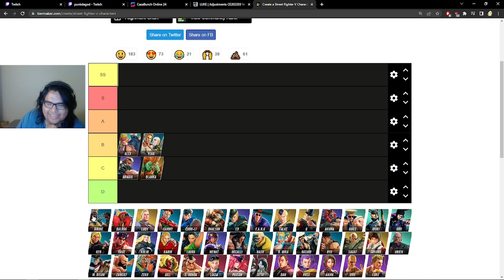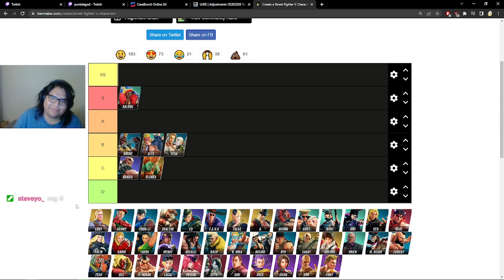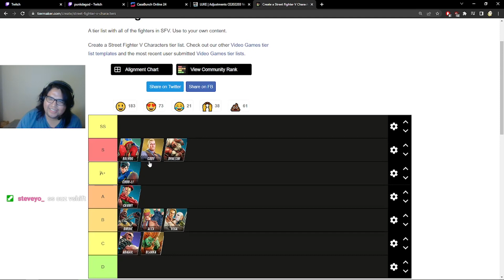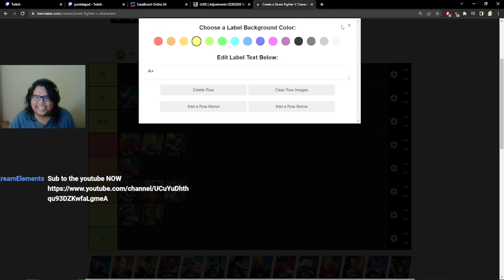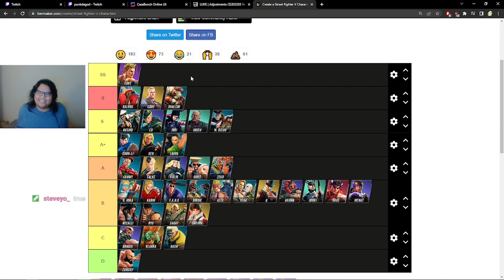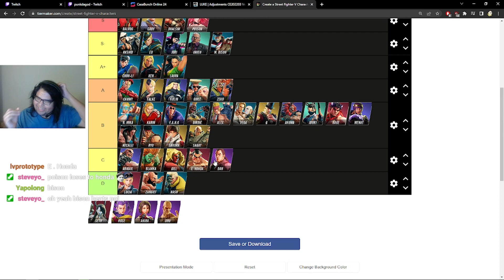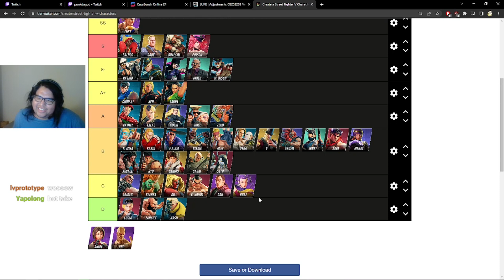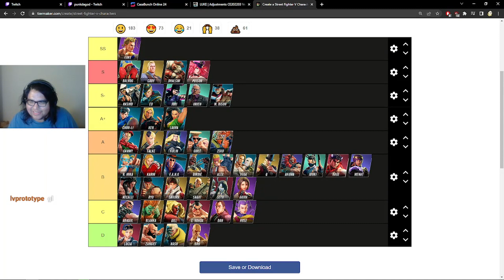Street Fighter 5's Definitive Tier List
The best tier list you've ever seen